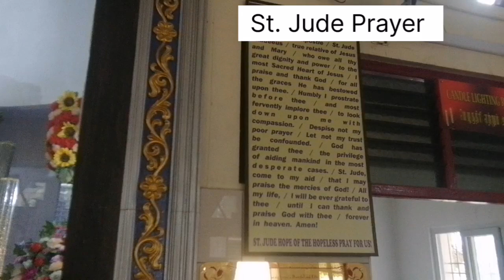St. Jude Shrine @ kattur "Hope of Hopeless"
Location:

St. Jude Shrine
Tiruvallur Dist, Kattur,
Tamil Nadu 601203,
India
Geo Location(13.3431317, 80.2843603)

HISTORY:

St.Jude's Shrine is in Kattur, Tiruvallur Dist. Many pilgrims throng to this shrine esp on First Sunday, to get favours form St. Jude, the Patron for the Hope of the Hopeless.

The Gospel tells us that St. Jude was a brother of St. James the Less, also one of the twelve Apostles. These two together with two other brothers (one St. Simeon of Jerusalem) are described by St. Matthew (13:55) as the "brethren" of Jesus. In the Hebrew language, the word "brethren" indicates a near relationship.

Tradition has it that St. Jude's father, Cleophas, was murdered because of his forthright and outspoken devotion to the risen Christ. Mary Cleophas, the mother of St. Jude and St. James the Less, was a cousin of the Virgin Mary. After her death, miracles were attributed to her intercession.

St. Jude is shown, traditionally, as carrying the image of Jesus in his hand. This represents, according to tradition -- our principal sources of knowledge of the saint -- the imprint of the Divine Countenance that was entrusted to him by Our Lord.

The circumstances were these: King Abagaro of Edessa, who suffered from leprosy, sent word to Jesus asking Him to come and cure him. With his request, we are told, the King sent an artist to return with a picture of the Master. Impressed with his great faith, Our Lord pressed His image on a cloth and gave it to St. Jude to bring to the King of Edessa and cure him. The King was cured and together with most of his subjects was converted to Christianity.

After the death and resurrection of Jesus, St. Jude traveled throughout Mesopotamia for a period of ten years, preaching and converting many to Christianity. He probably returned to Jerusalem for the Council of the Apostles, and then he and St. Simon visited Libya and Persia where many more converts were made.

St. Jude died a martyr's death. Tradition tells us that he was clubbed, possibly into insensibility, and his head was then shattered with a broad ax. Sometime after his death, St. Jude's body was brought to Rome and placed in a crypt in St. Peter's Basilica.